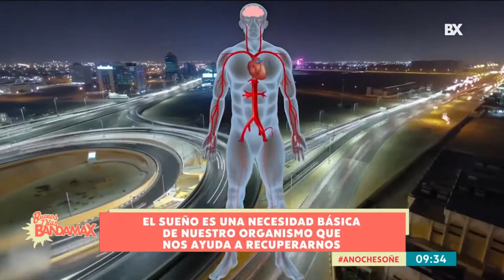¡Danny Rodríguez presenta os sueños más raros y su significado! | Buenos días Bandamax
En la nota del día, Danny Rodríguez nos tiene el tema de los suelos, muchas personas tiene sueños bastante profundos en los cuales sueñan distintas cosas bastante extrañas; pero cada uno de estos sueños tiene un significado y aquí te lo decimos.

Bandamax es la casa del regional mexicano. Te acercamos a tus bandas preferidas, a sus historias, a sus giras y a las últimas novedades musicales.